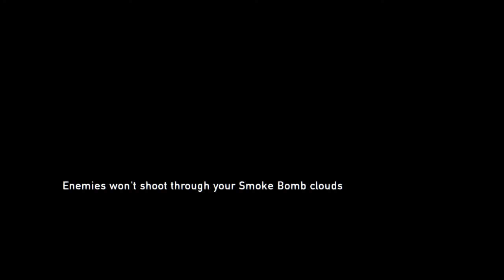THE LAST OF US WALKTHROUGH EPISODE 8